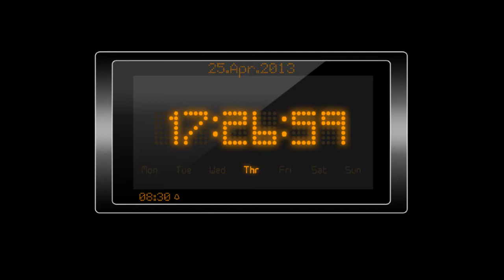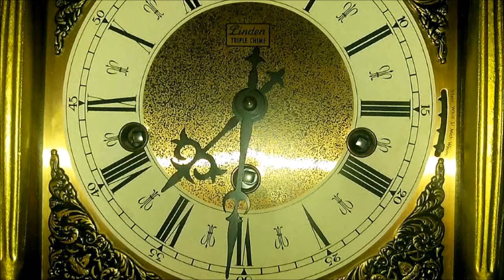LUIS MIGUEL. El Reloj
El maravilloso bolero de Roberto Cantoral en una gran versión de Luis Miguel.